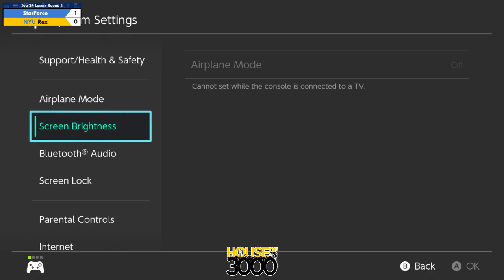Xeno350 Top 24 Losers Round 1 StarForce vs Rex